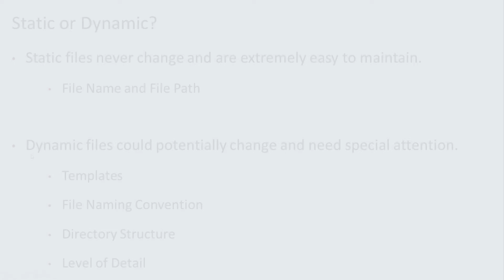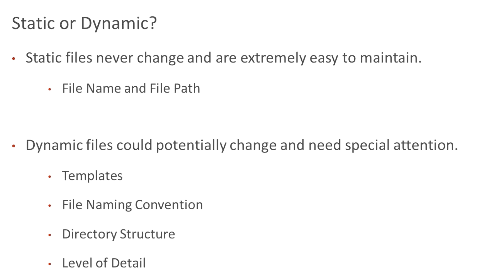Design Automation Part 1 Ch 3 Static or Dynamic Working with the Inventor library